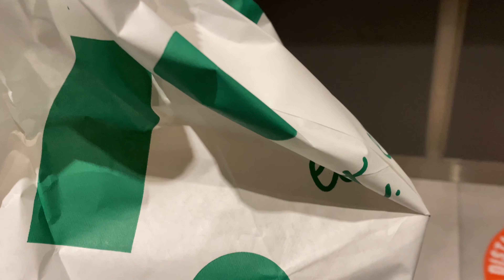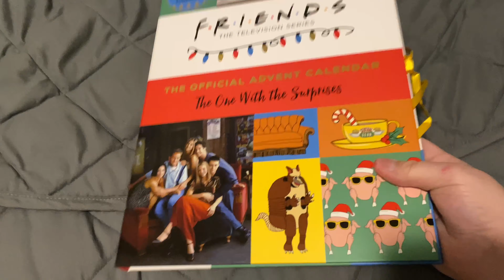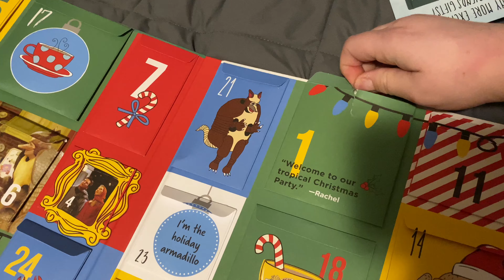VLOG(mas): Spotify Wrapped Top 10 & Doing Make-Up in the Dark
I talk about my top 10 most listened to songs this year and go about my day before that lol